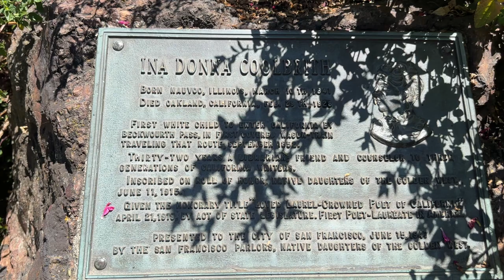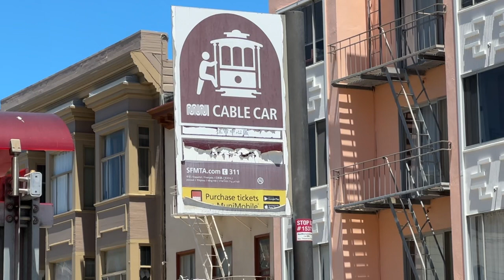INA COOLBRITH PARK Thursday May 30, 2024. San Francisco, CA